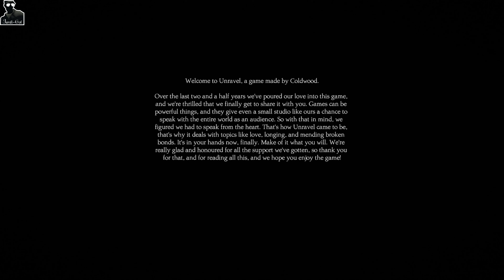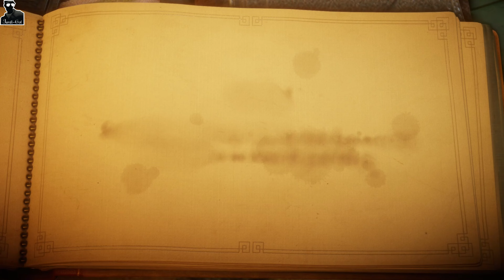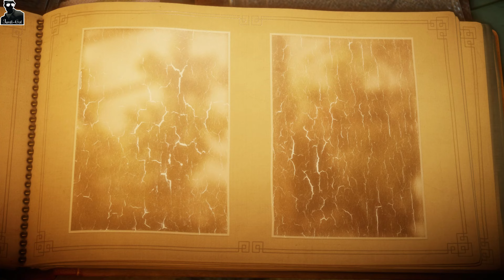Unravel (Year 2016)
Unravel is a puzzle platform video game developed by the Swedish company Coldwood Interactive and published by Electronic Arts. It was announced on 15 June 2015 and released in February 2016 for PlayStation 4, Xbox One, and Microsoft Windows. The game centres on Yarny, a small anthropomorphic creature made of yarn the player navigates through the environment, utilizing the unraveling yarn which makes up Yarny to solve puzzles, avoid dangerous creatures, and traverse obstacles.

Unravel received a favourable reception upon release, with many critics in agreement that the game's visuals, protagonist, soundtrack, and overall tone were among its strong suits. Some raised criticisms concerning the controls, variety of puzzles, and platforming. A sequel, Unravel Two, was released in June 2018.